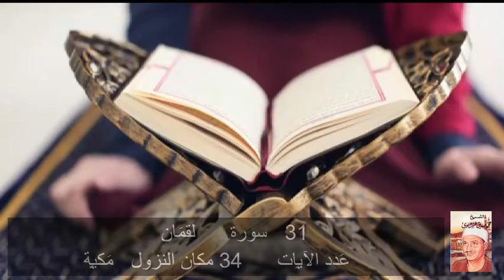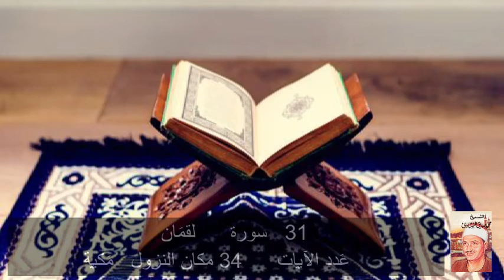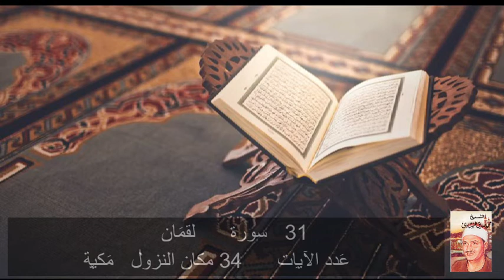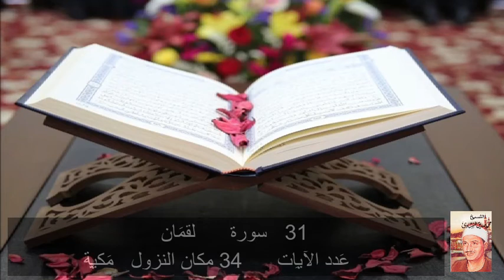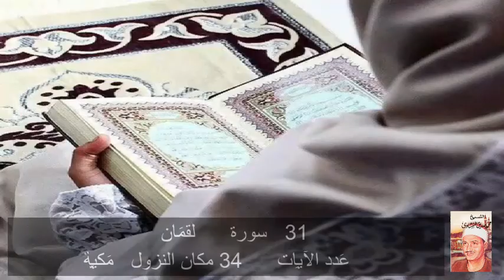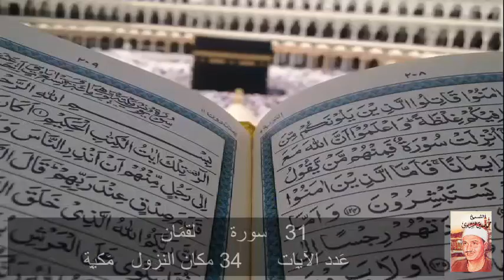31 سورة لقمَان محمد المنشاوي Quran - Surah 31 Luqman Mohamed El-Minshawi